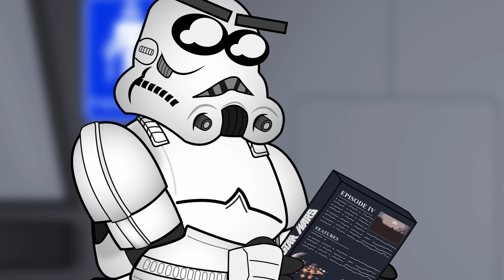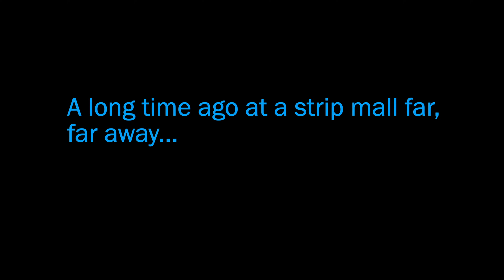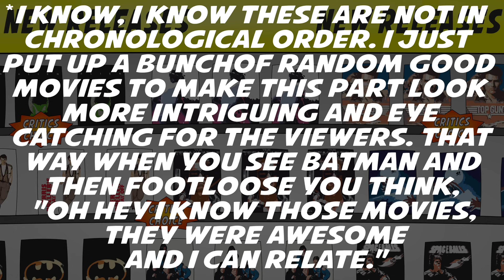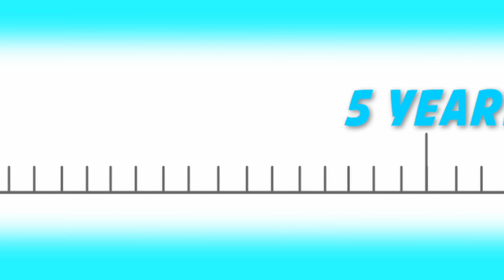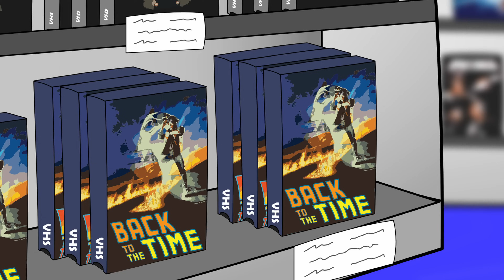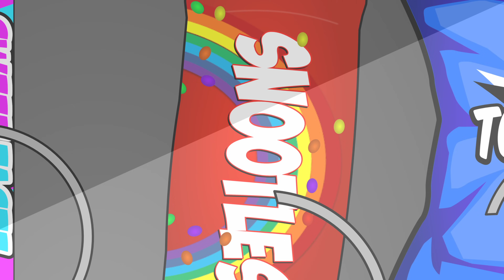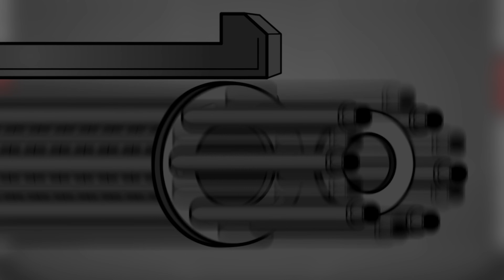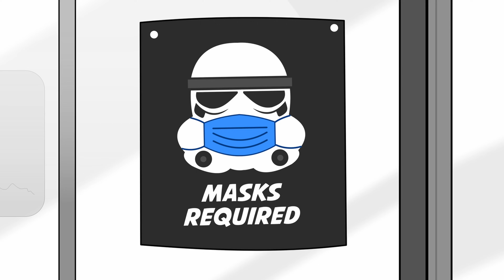Star Wars Animation Compilation (1 HOUR)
The best of Larry The Stormtrooper for 2021. Crossing over many areas of Star Wars like The Mandalorian , The Bad Batch, Darth Maul, Darth Vader and of course Stormtrooper Larry. This is the first time ever putting a compilation together so I hope you all enjoy it. You can find specific videos below.

Chapters
0:00 - If Stormtroopers Vlogged
4:17 - The Sector is Clear?
5:26 - Wrecker "Loves" His Doll Lula | The Bad Batch
7:03 - If Lightsabers Were Real!?
7:49 - Karen Strikes Back!
11:30  Star Wars for Dummies | The Stormtrooper
14:35 - Ewok Hunt Gone Wrong!
16:08 - Baby Yoda (Grogu) Don't Touch Those Wires
18:31 - Darth Maul Revenge Speech!
19:53 - Star Wars on VHS
21:34 - Clone Trooper Dummies on Geonosis
22:39 - Wrecker Loves to Blow Stuff Up  | The Bad Batch
23:49 - Why Blockbuster Was the Best
31:59 - Baby Yoda Throws Up
32:53 - Darth Revan is Back...Sort Of
35:31 - Stormtrooper VS. Vending Machine
37:12 - Secret Life of Porgs
38:18 - Stormtrooper Target Practice (Nerf Included)
40:51 - Star Wars Eclipse Drumline Animated
42:32 - Save the Couch a Family Guy Parody
44:44 - It's Karl...Not Carl!
47:10 - When Your Boss Calls...
50:50 - Kevin The Sound Trooper Guy
53:54 - Karen The Stormtrooper 4
56:34 - Darth Vader Does ASMR
59:59 - Spider-Man No Way Home Trailer Animated

Welcome to the Larry The Stormtrooper! I will be your tour guide through your experience in this galaxy far far away!